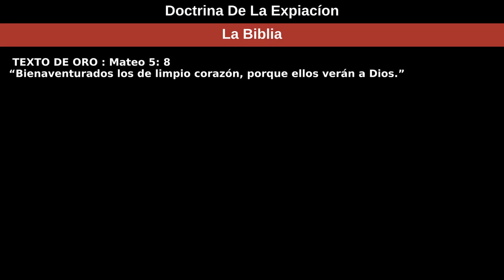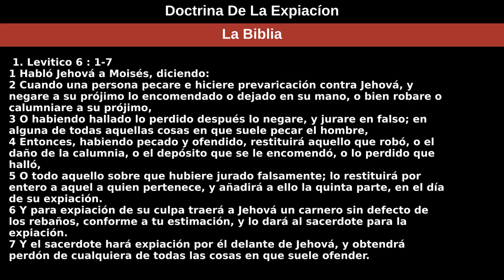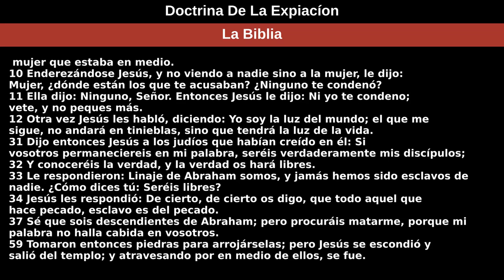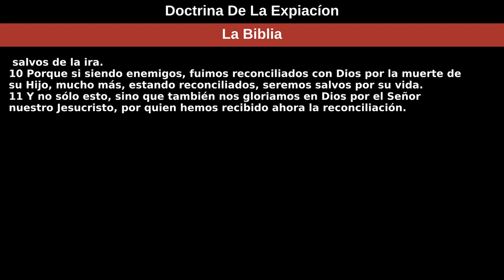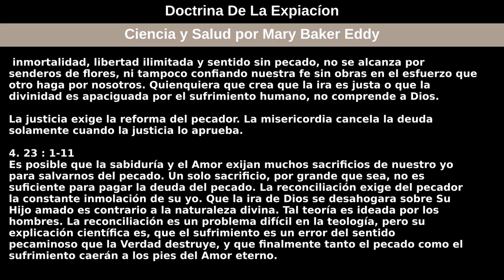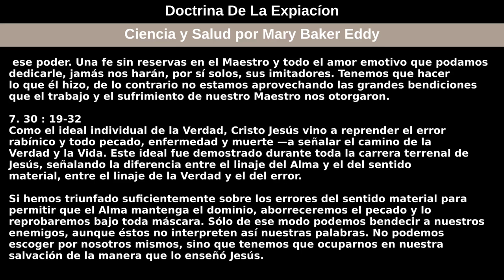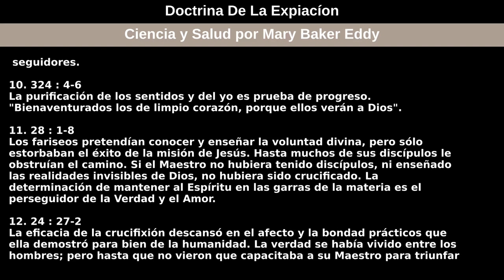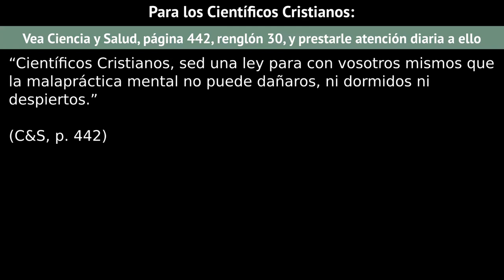18 de octubre de 2020 — Doctrina De La Expiacíon